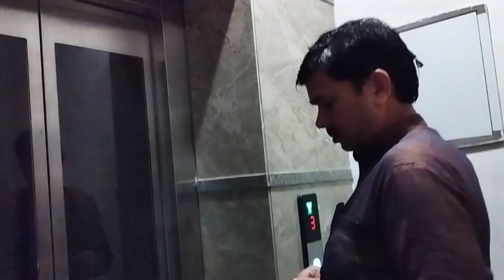करवाचौथ इस तरह मनाया हमने और हमारी लाडली राधे रानी ने और खूब मस्ती की हमने मेरे पतिदेवने दिया गिफ्ट